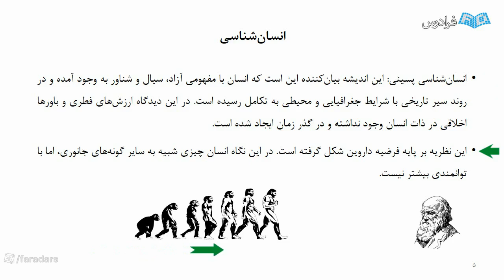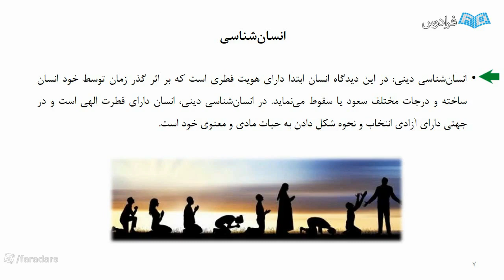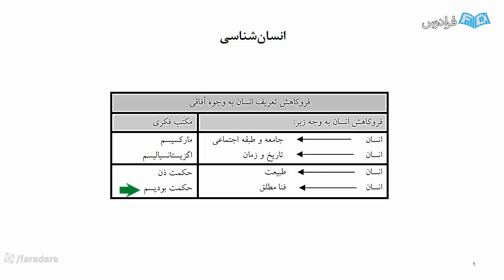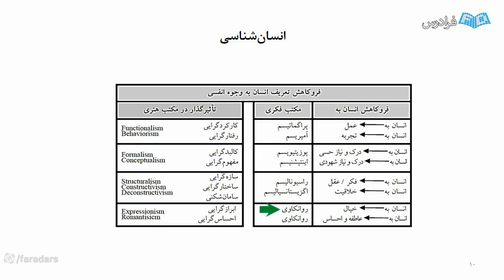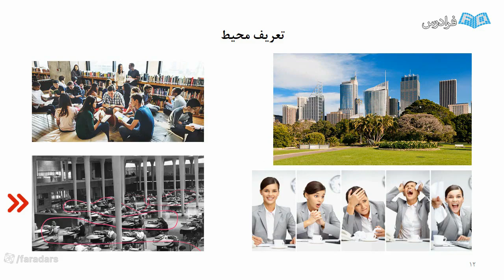Learning secondary education One Step At a Time